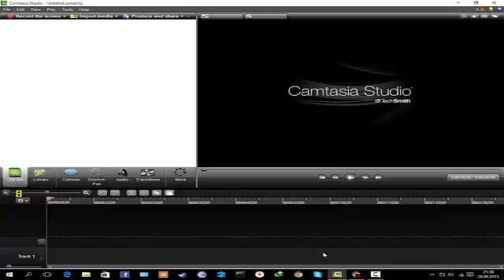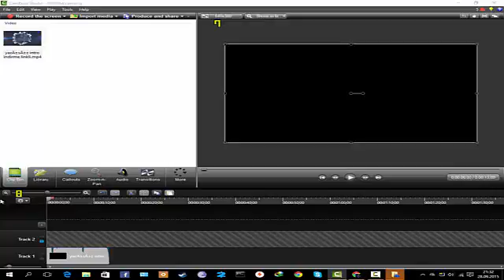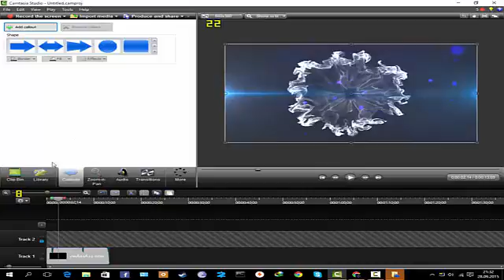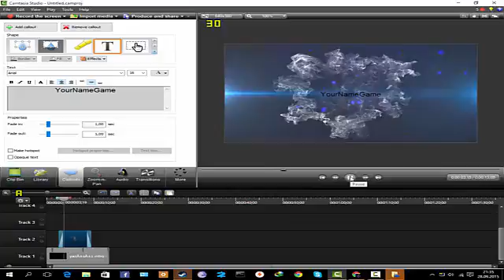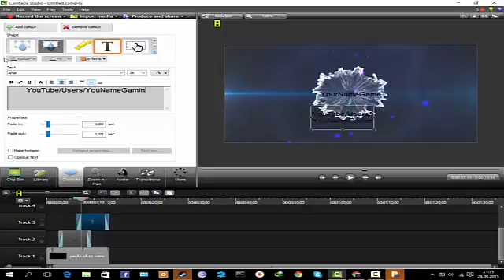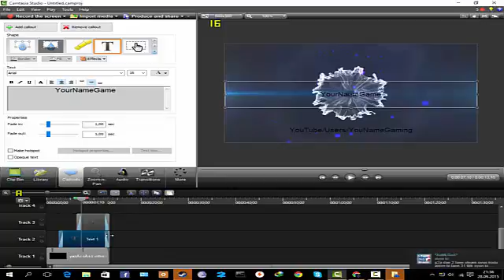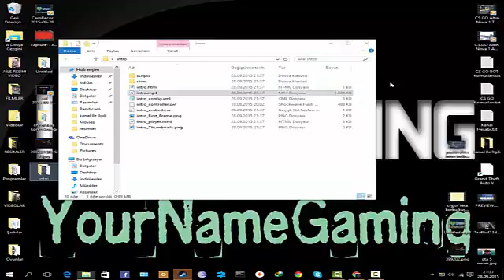İntro nasıl yapılır.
Umarım yararı dokunmuştur.